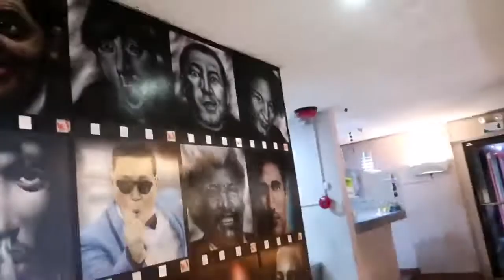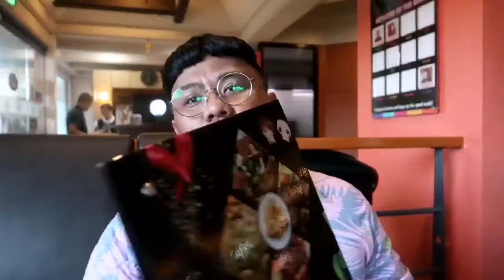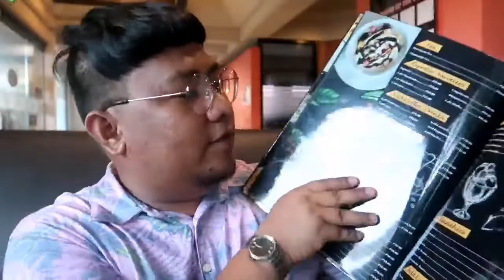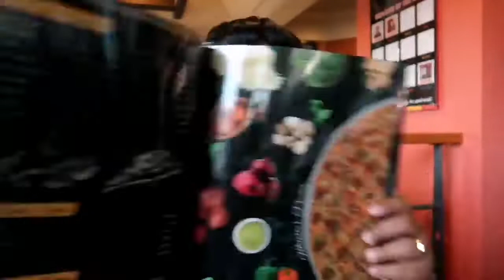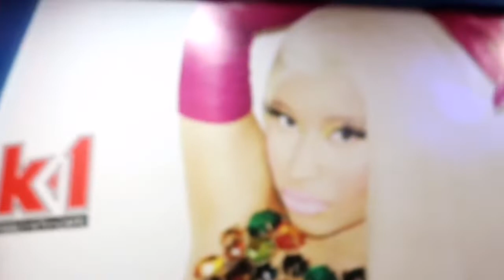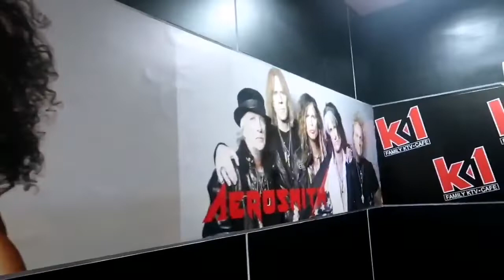NAKITA KO SI ARIANA GRANDE, PSY,MADONNA, ADELE, AIR SUPPLY ATBP. | Vlog 202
Makikanta tayo sa Star Studded na KTV and Cafe House!
Maiinspire ka talagang kumanta habang tinitingnan ang
mga Mukha nila! Ang sasarap pa ng FOODS!!!

Enjoy watching guyth!

Please Watch in HD (480 or 720).

F-O-L-L-O-W--M-E

Send me something:
2F DGGG Y10 Bldg Cor C. Bangoy and Rizal St. Davao City Philippines 8000